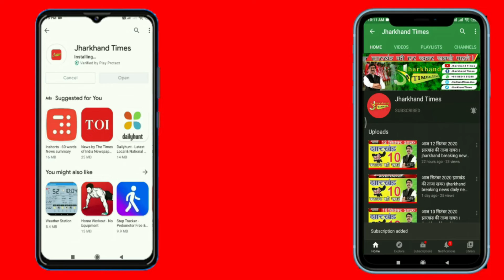खूंटी में लव जिहाद का मामलाः पीड़िता ने थाना में की शिकायत, पुलिस के शिकंजे में आया नाबालिग प्रेमी